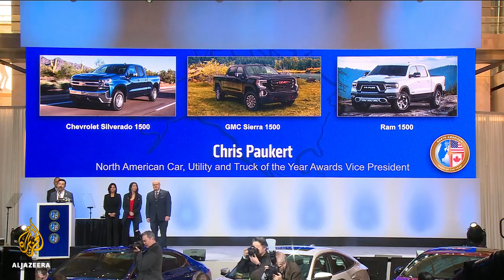🇺🇸 Detroit Auto Show: Carmakers grapple with trade war l Al Jazeera English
The Detroit  International Auto Show is under way, with high powered sports cars and 4X4's taking centre stage.
But the trade war between China and the United States is overshadowing the event, with some fearing a slowdown across the industry.
Al Jazeera's John Hendren reports.